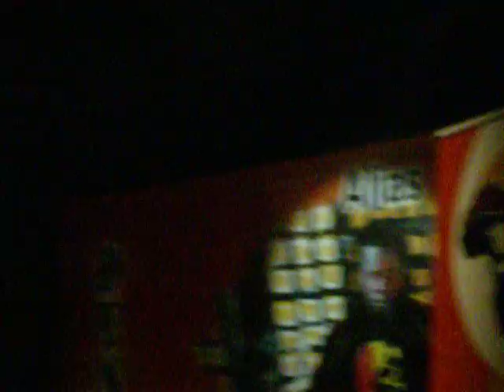lexxus legal intro rien kla verité live.AVI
Presentatin de l'album l'art de la guerre et en meme temps du spectacle digne fils d'afrique au ccf de kinshasa en nov 2009.
Intro rien que la vérité,une chanson contre le sida.